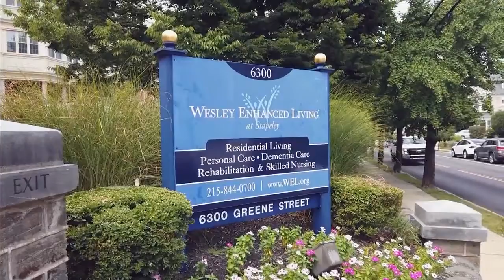2019.12.25 WEL Stapeley CBS 3 Brotherly Love Special Happy Flower Day Project 12:37 am